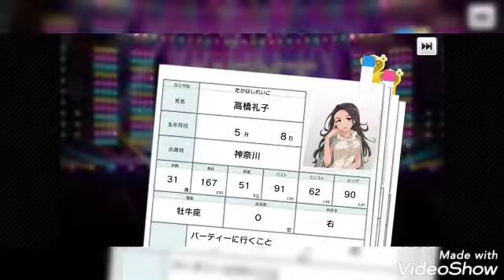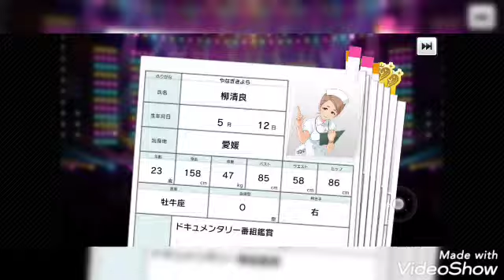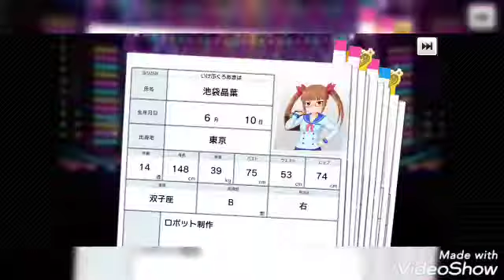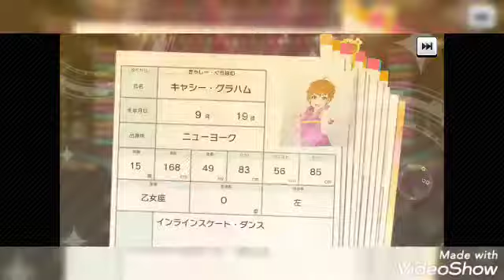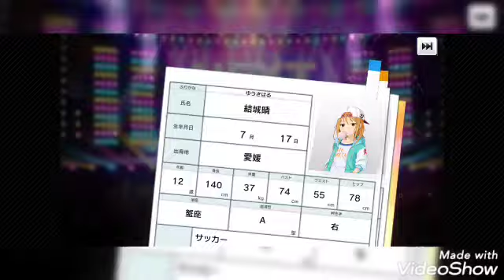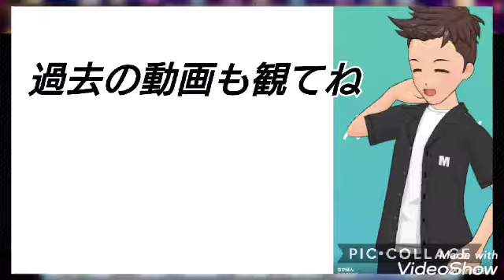［デレステ］微課金プロデューサーの気まぐれ実況 Part270 デレステ7周年無料10連ガシャまとめその4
デレステ7周年無料10連ガシャのまとめその４となります。

ミラティブで生配信してます、詳しくはTwitterにて。